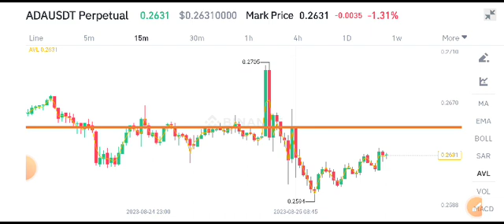Cardano Price Prediction! Ada Today News